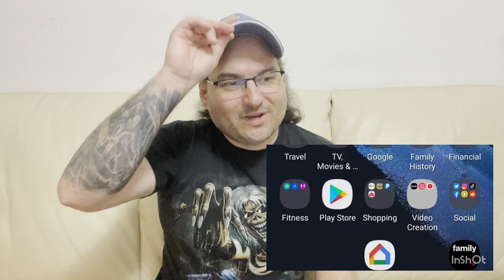My Reaction to Skid Row new singer sing with them in a Live concert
the songs from the good old classic albums:
Slave To The Grind and 18 & Life
with new singer Erik Grönwall